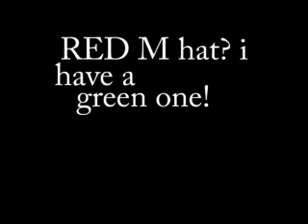paper mario the fortune teller was wrong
and general white